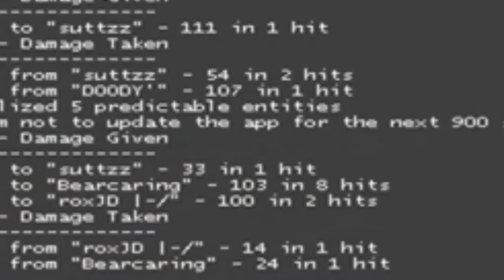KEĎ STE SI MA UPIEKLI... - rdO1337 Highlight zo streamu (14.01.2017)